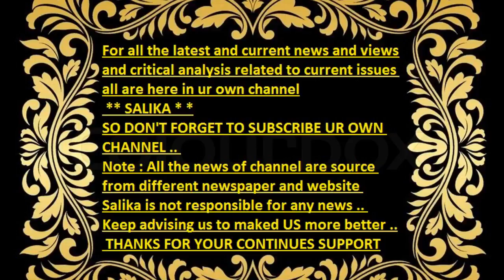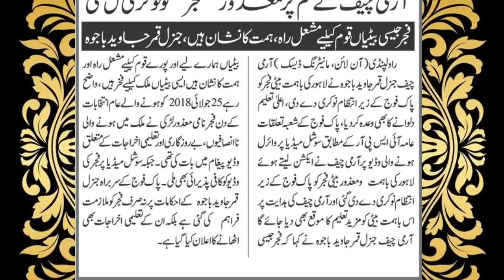ARMY CHIEF KA HUKAM PAR MAZOR FAJAR KO JOB MIL GAYE